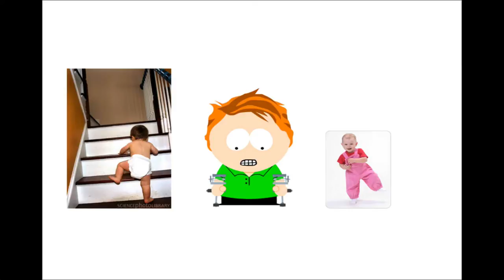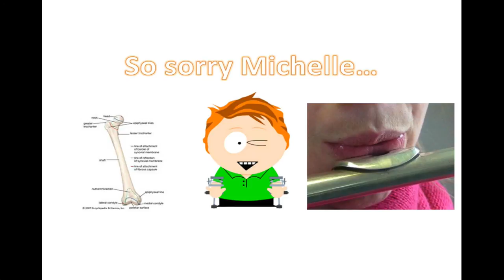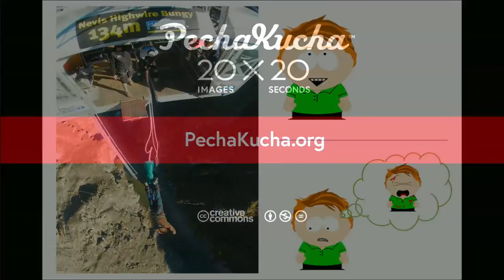Pain. Fear. Humor.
by Mark Rickmeier

In a funny story of pain and perseverence, Mark Rickmeier captures the audience's attention as he recounts the story of the one fateful highschool day that could have ended in tragedy... but didn't.

"Presentation of the Day" on October 29, 2013.

Recorded at a special addition to PechaKucha Night Chicago: October Table Talks: My Worst Idea